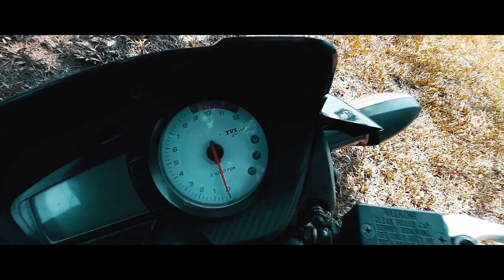Samsung Galaxy M21 | A Cinematic film & review | Lenscap UKD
Few days ago I was lucky enough to play around with a new mobile camera (Samsung galaxy M21) and take it to some beautiful place to see what it's capable of. It's literally great.

Use Earphones/headphones for better quality sound.

I am Utpal kr Deka.. Work with a Camera is my Passion.